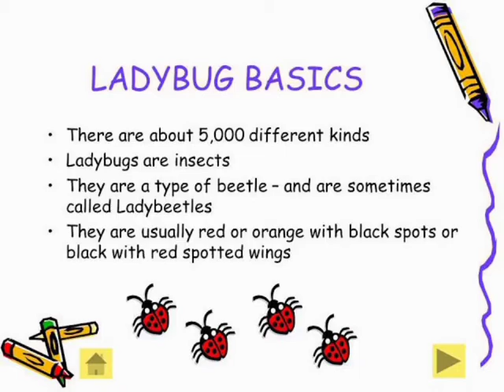Ladybug Facts for kids